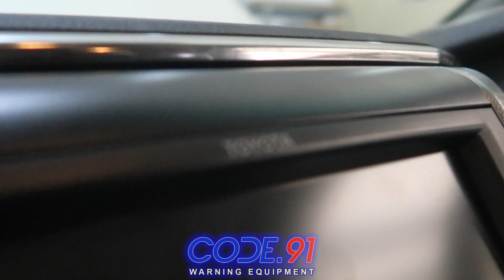Toyota Alphard w/ Senken CJB100BD , Fedsgi 4R , VAMA H3 Dashboard - Sirine & Strobo by Code 91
Specs
- Senken CJB100BD
- Senken YD100i
- Fedsig 4R Premium
- Vama H3 dashboard

Code.91 Warning Equipment The Best Choice for Your Warning Equipment Needs:

We provide:

⚡️WHELEN
⚡️FENIEX
⚡️SENKEN
⚡️LANDUN
⚡️FEDSIG

FIND US AT:
JL Bayangkara Pusdiklantas No. 25
Tangerang Selatan, Banten
Indonesia

WA: 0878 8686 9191 (FAST RESPONSE)
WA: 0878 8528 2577